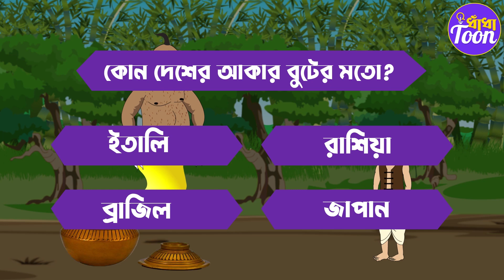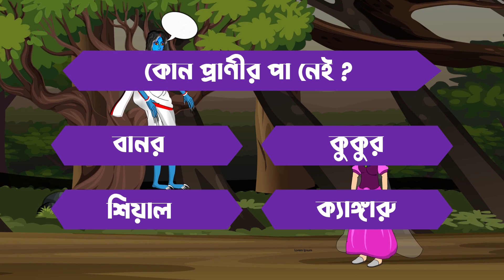রাখাল ও দৈত্য - গল্পে গল্পে ধাঁধা | Rupkothar Golpo | Dhadha Toon